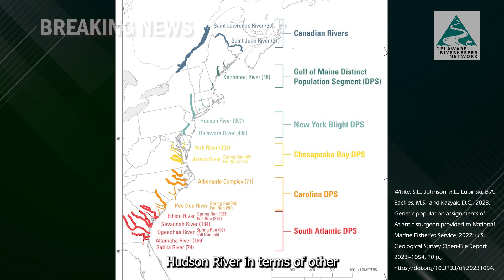BREAKING NEWS: Several Endangered Atlantic Sturgeon Found DEAD in Delaware River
Several endangered Atlantic Sturgeon have been found dead in the Delaware River in a very short span of time.
The Delaware Riverkeeper, Maya van Rossum speaks with fisheries experts Dr. Dewayne Fox and Dr. Edward Hale in an exclusive interview about their experience and its significance.